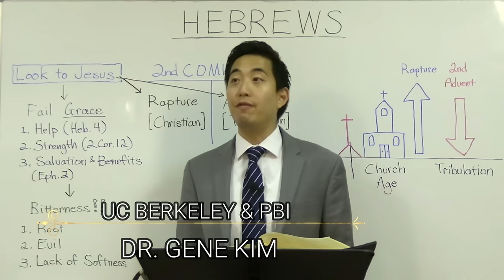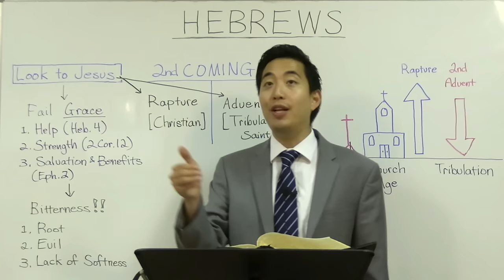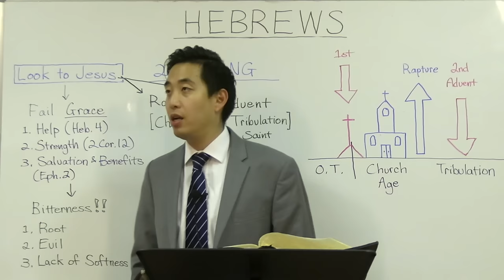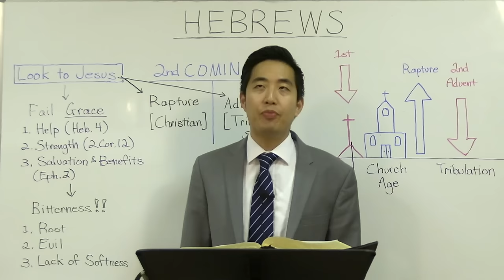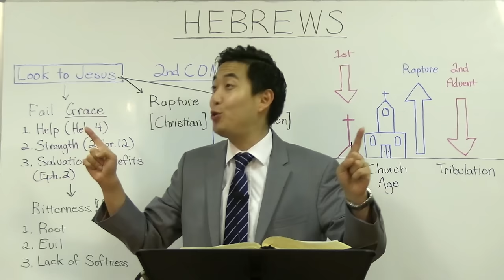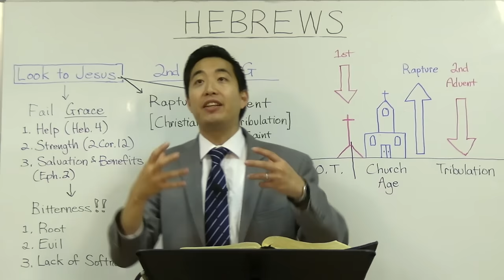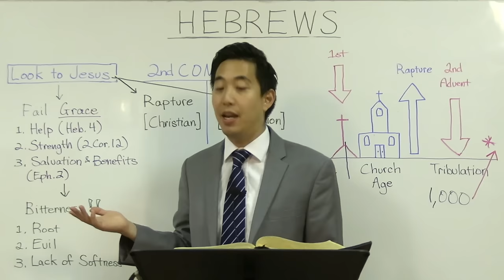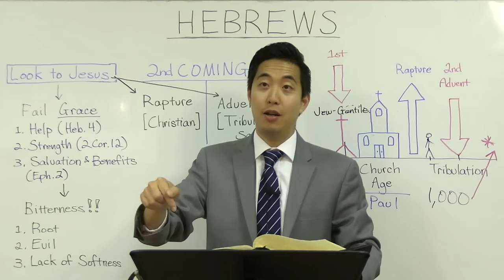Heaven and Earth Will COLLIDE TOGETHER! (Hebrews 12:14-15) | Dr. Gene Kim